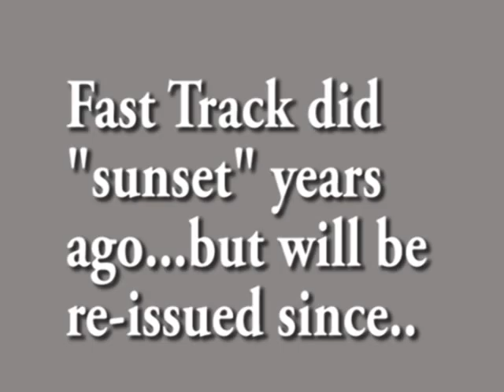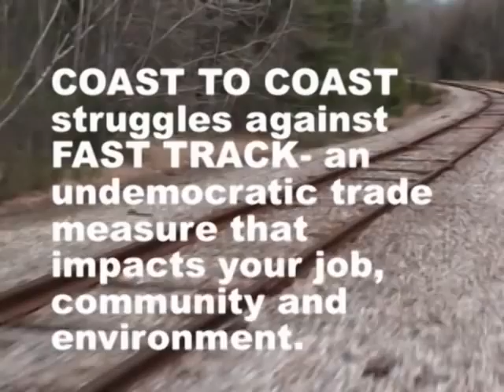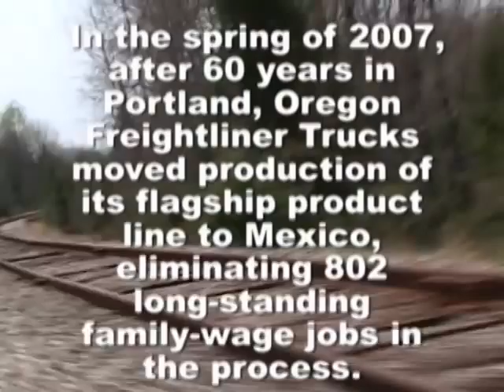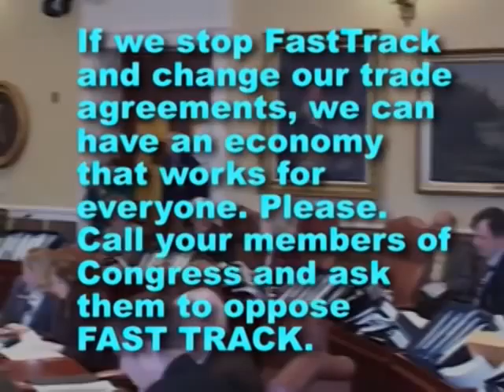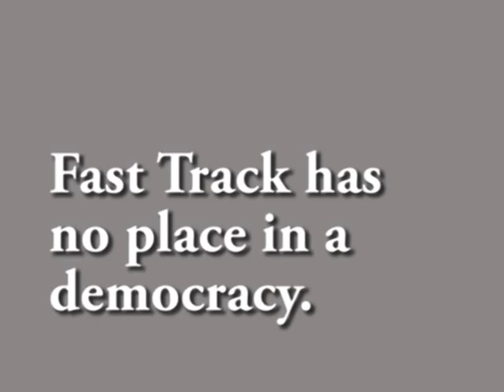FastTrack- gearing up again for TPP in 2013?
This cooperatively produced movie was made to help increase public awareness of what Fast Track is. Fast Track met its sunset the same year as this production. Given the intent of the administration to pass the TPP fall 2013, Fast Track is predicted to be re-issued this spring in order to facilitate passage of TPP  in order to circumvent the popular opposition to the TPPA.